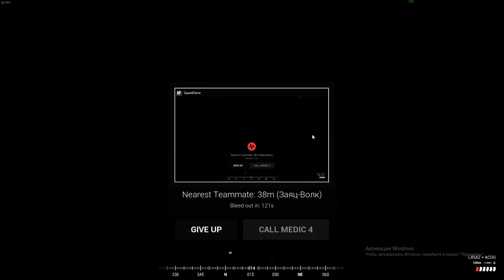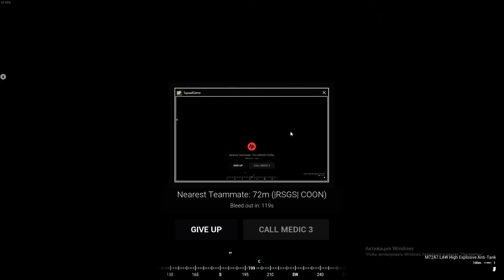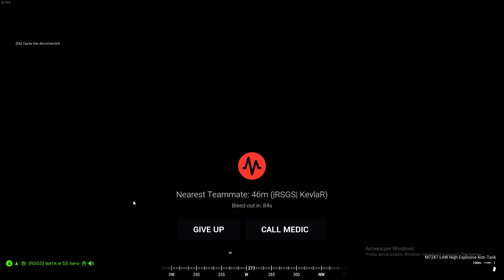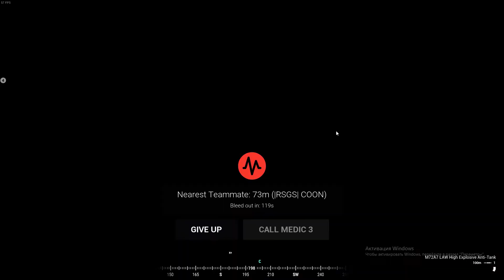Kamdesh. RSGS играет, 2-ой раунд.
Дружеский матч, раунд 2.